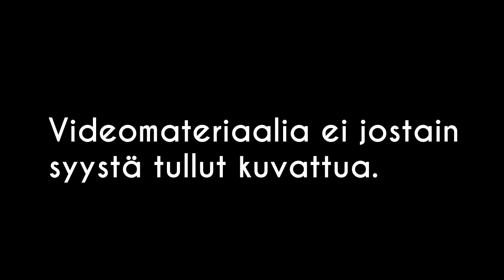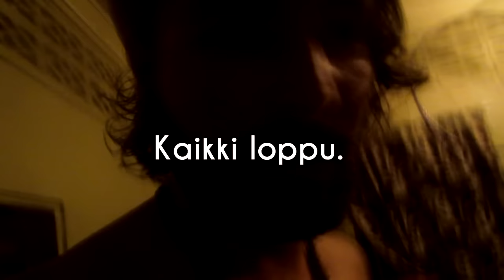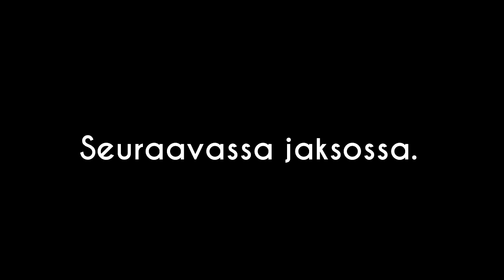ritari kambotsassa 1/2